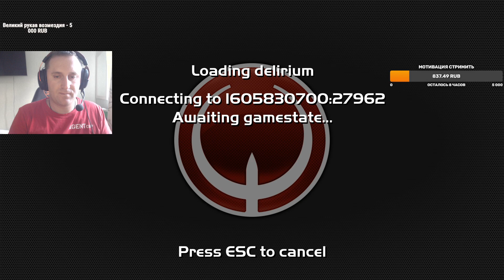AGENT vs ult1m DreadzTV Cup #4